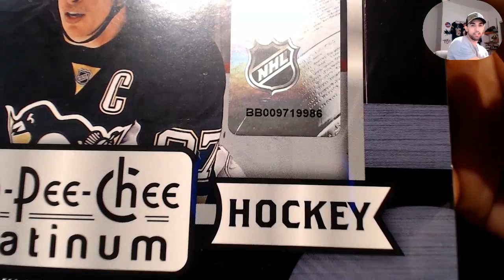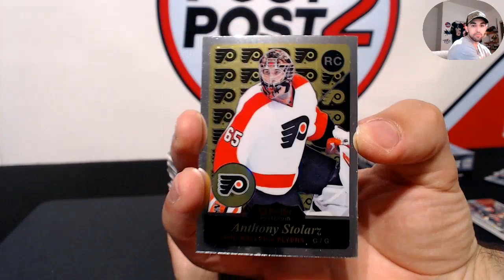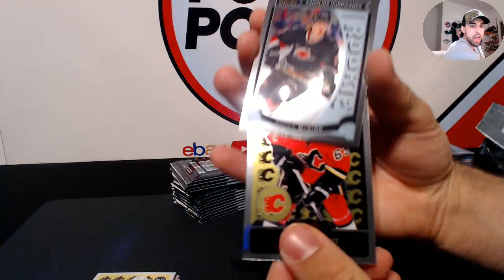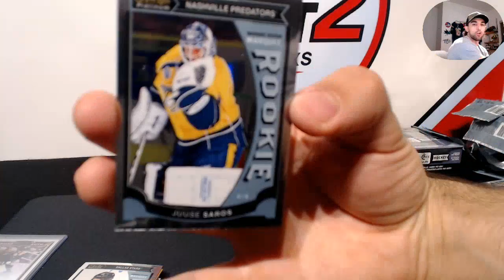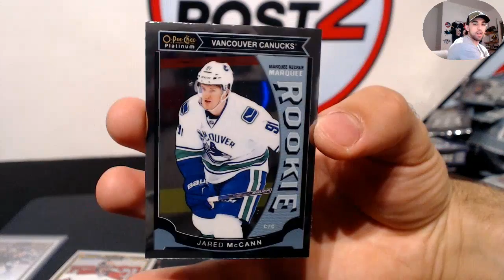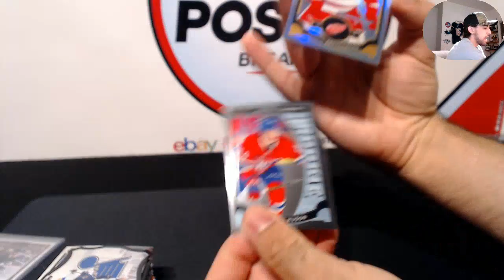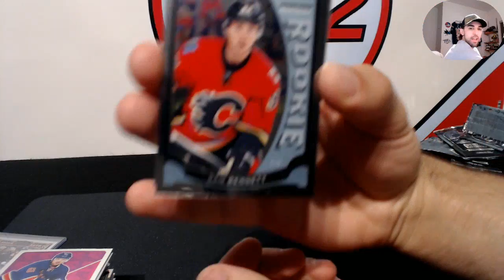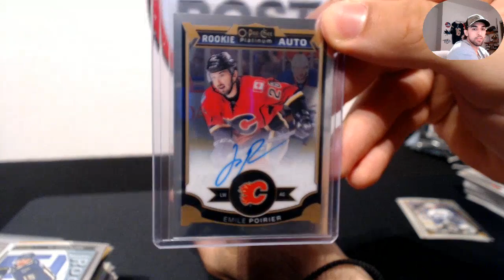2015/16 OPC PLATINUM DOUBLE BOX BREAK DOUBLE UP FB#2